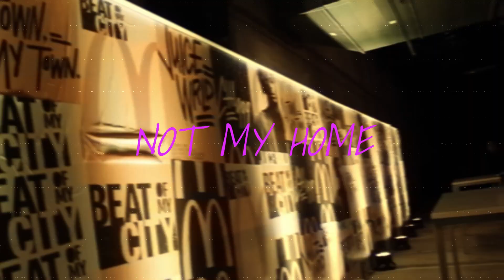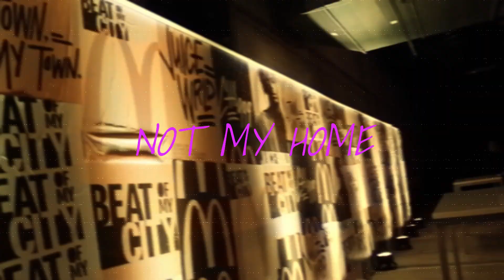|FREE| JUICE WRLD SAD GUITAR TYPE BEAT 2024 - "NOT MY HOME"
Must credit - prod. @fuherbeats x @Jkeibeats

Bpm: 156